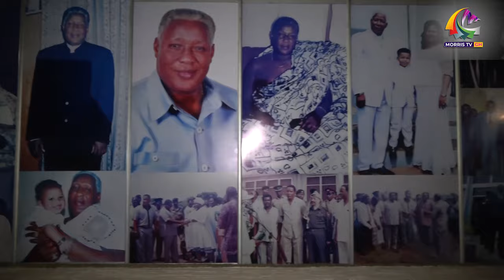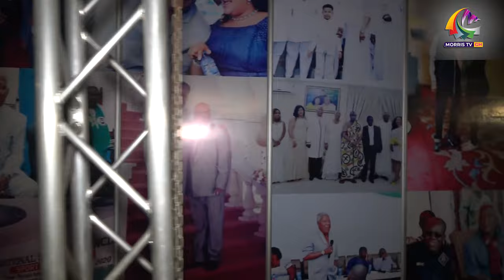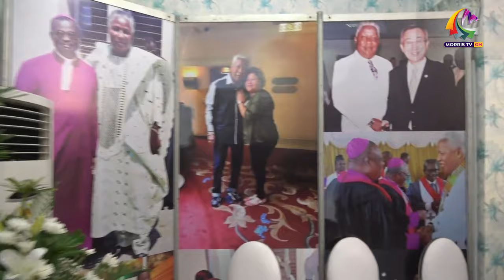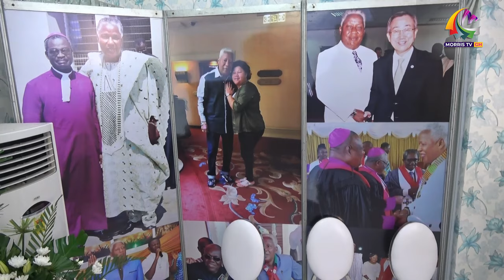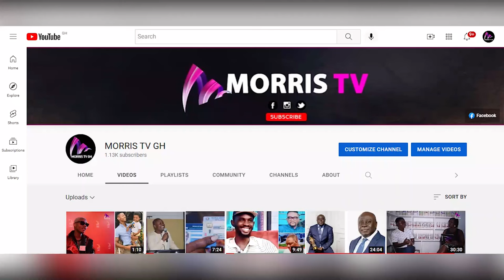Sad.. Watch how ET Mensah's Wife, Son & Family BreakDown moments the body arrived at Prampram+ NDC..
Breaking.. Watch how ET Mensah's Wife, Son & Family BreakDown moments the body arrived at Somenya